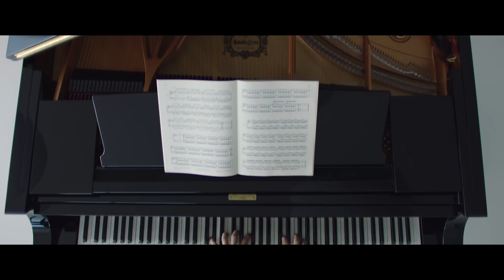DER KLAVIERSPIELER VOM GARE DU NORD | Trailer & Filmclips [HD]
| "Der Klavierspieler vom Gare du Nord" (Trailer deutsch german) | Kinostart: 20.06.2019
DANKE! :)

Offizieller deutscher Kino-Trailer zu dem Film "Der Klavierspieler vom Gare du Nord".

Originaltitel: Au bout des doigts
Comedydrama, FR 2019
Filmverleih: Neue Visionen Filmverleih
Filmlänge: 106 Minuten
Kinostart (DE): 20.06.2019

Schauspieler/Darsteller: Jules Benchetrit, Lambert Wilson, Kristin Scott Thomas, Karidja Touré, Elsa Lepoivre, André Marcon u.a.

Regisseur: Ludovic Bernard

Bahnhofstrubel in Paris: Menschen strömen durcheinander, gehetzt, anonym, merkwürdig blind und taub füreinander. Nur für einen gilt diese Beschreibung nicht. Mathieu Malinski hat sich auf eine Insel inmitten dieses geschäftigen Gewusels zurückgezogen. Der junge Mann sitzt an einem öffentlichen Klavier, er spielt ganz für sich und doch auch für die ganze Welt. Und einer ist im Publikum, der wahrnimmt, dass die Musik für Mathieu mehr ist als ein zerstreuendes Hintergrundrauschen: Pierre Geithner, Leiter des Pariser Konservatoriums. Nur zu gern würde er den jungen Mann fördern, doch Mathieu Malinski hat schon zu viele Enttäuschungen erlebt, um sein Glück annehmen zu können. Und so weist Mathieu ihn ab.

Bis zu dem Tag, an dem er wegen Diebstahls vor Gericht steht und niemanden hat, an den er sich wenden kann - außer Pierre Geithner, der seine Haftstrafe in Sozialstunden am Konservatorium umwandeln lässt. Pierre erkennt Mathieus außergewöhnliches Talent und meldet ihn zum renommiertesten Klavierwettbewerb des Landes an. So betritt Mathieu eine Welt, deren Regeln er nicht kennt. Nicht nur die strenge Klavierlehrerin, die Gräfi n, die Mathieu auf den Wettbewerb vorbereiten soll, hegt begründete Zweifel an seiner Eignung. Doch Pierre lässt sich nicht beirren und setzt alles auf Mathieu.

"Der Klavierspieler vom Gare du Nord" ist eine so brillante wie elektrisierende Geschichte über die vereinende Kraft der Musik und die große Chance, die im gegenseitigen Vertrauen liegt. Regisseur Ludovic Bernard versammelt in seinem mitreißenden Film große Stars wie Lambert Wilson und Kristin Scott Thomas und stellt sie an die Seite eines umwerfenden jungen Talents, Jules Benchetrit. Ein Film voller Atmosphäre und Energie, der uns von der ersten Minute an in Bann zieht.